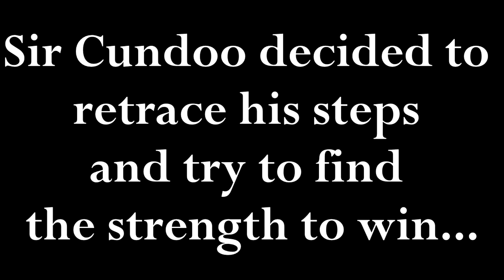Let's Play! - The Ascent! - Part 6: Why Robots? I Only Murdered Countless of You!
Carrying on to try and bring independence to the indents of the Ascent Group, Sir Cundoo gets a little angry at some robots...